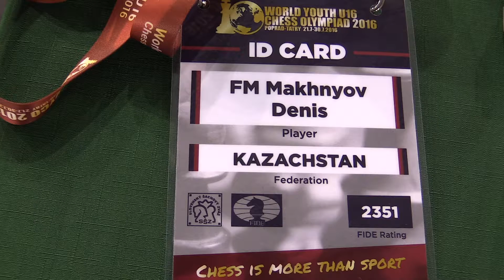6. 7. Kazakhstan - Turkey 3 : 1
[Event "World Youth U16 Chess Olympiad 2016"]
[Site "Poprad"]
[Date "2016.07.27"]